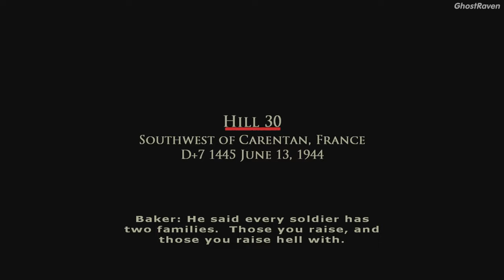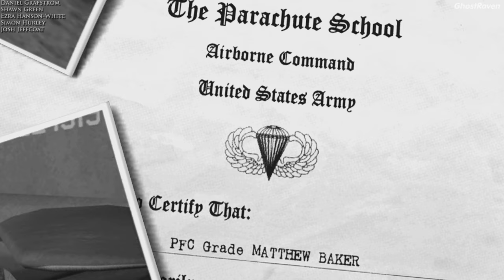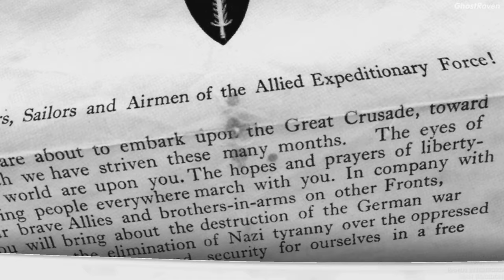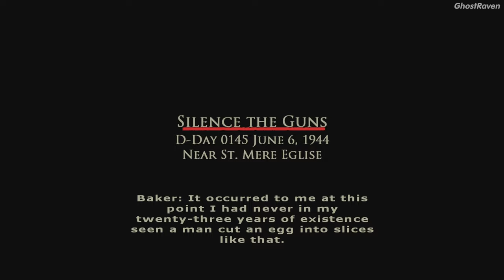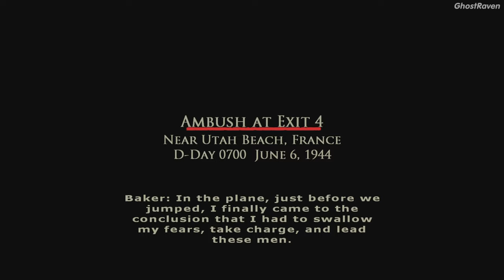🎮 GR Plays...Brothers In Arms: Road To Hill 30 (Episode 1) - Invasion Of Normandy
𝗕𝗿𝗼𝘁𝗵𝗲𝗿𝘀 𝗜𝗻 𝗔𝗿𝗺𝘀: 𝗥𝗼𝗮𝗱 𝘁𝗼 𝗛𝗶𝗹𝗹 𝟯𝟬 (𝟮𝟬𝟬𝟱)

📚 𝗟𝗶𝘀𝘁 𝗼𝗳 𝗖𝗵𝗮𝗽𝘁𝗲𝗿𝘀:
1.Brothers in Arms (June 13th 1944, D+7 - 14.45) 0:00
2.Rendezvous with Destiny (June 6th 1944, D-Day - 01.15) 6:05
3.Silence the Guns (June 6th 1944, D-Day - 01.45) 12:50
4.Ambush at Exit 4 (June 6th 1944, D-Day - 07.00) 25:20

📰 𝗜𝗻𝗳𝗼𝗿𝗺𝗮𝘁𝗶𝗼𝗻 𝗮𝗯𝗼𝘂𝘁 𝘁𝗵𝗲 𝗚𝗮𝗺𝗲:
𝘉𝘳𝘰𝘵𝘩𝘦𝘳𝘴 𝘪𝘯 𝘈𝘳𝘮𝘴 𝘢𝘪𝘮𝘴 𝘵𝘰 𝘣𝘦 𝘰𝘯𝘦 𝘰𝘧 𝘵𝘩𝘦 𝘮𝘰𝘴𝘵 𝘳𝘦𝘢𝘭𝘪𝘴𝘵𝘪𝘤 𝘢𝘯𝘥 𝘢𝘶𝘵𝘩𝘦𝘯𝘵𝘪𝘤 𝘞𝘰𝘳𝘭𝘥 𝘞𝘢𝘳 𝘐𝘐 𝘴𝘩𝘰𝘰𝘵𝘦𝘳𝘴 𝘦𝘷𝘦𝘳. 𝘉𝘢𝘴𝘦𝘥 𝘰𝘯 𝘢 𝘵𝘳𝘶𝘦 𝘴𝘵𝘰𝘳𝘺, 𝘵𝘩𝘦 𝘨𝘢𝘮𝘦 𝘱𝘶𝘵𝘴 𝘱𝘭𝘢𝘺𝘦𝘳𝘴 𝘪𝘯 𝘵𝘩𝘦 𝘳𝘰𝘭𝘦 𝘰𝘧 𝘚𝘨𝘵. 𝘔𝘢𝘵𝘵 𝘉𝘢𝘬𝘦𝘳, 𝘢 𝘋-𝘋𝘢𝘺 𝘱𝘢𝘳𝘢𝘵𝘳𝘰𝘰𝘱𝘦𝘳 𝘴𝘲𝘶𝘢𝘥 𝘭𝘦𝘢𝘥𝘦𝘳 𝘢𝘴 𝘩𝘦 𝘭𝘦𝘢𝘥𝘴 𝘵𝘩𝘦 𝘴𝘲𝘶𝘢𝘥 𝘵𝘩𝘳𝘰𝘶𝘨𝘩 𝘵𝘩𝘦 𝘌𝘶𝘳𝘰𝘱𝘦𝘢𝘯 𝘤𝘢𝘮𝘱𝘢𝘪𝘨𝘯. 𝘌𝘢𝘤𝘩 𝘣𝘢𝘵𝘵𝘭𝘦𝘧𝘪𝘦𝘭𝘥 𝘩𝘢𝘴 𝘣𝘦𝘦𝘯 𝘮𝘦𝘵𝘪𝘤𝘶𝘭𝘰𝘶𝘴𝘭𝘺 𝘳𝘦𝘤𝘳𝘦𝘢𝘵𝘦𝘥 𝘧𝘳𝘰𝘮 𝘢𝘦𝘳𝘪𝘢𝘭 𝘳𝘦𝘤𝘰𝘯𝘯𝘢𝘪𝘴𝘴𝘢𝘯𝘤𝘦 𝘪𝘮𝘢𝘨𝘦𝘴, 𝘜𝘚 𝘈𝘳𝘮𝘺 𝘚𝘪𝘨𝘯𝘢𝘭 𝘊𝘰𝘳𝘱𝘴 𝘱𝘩𝘰𝘵𝘰𝘴 𝘢𝘯𝘥 𝘦𝘺𝘦-𝘸𝘪𝘵𝘯𝘦𝘴𝘴 𝘢𝘤𝘤𝘰𝘶𝘯𝘵𝘴 𝘰𝘧 𝘸𝘢𝘳-𝘵𝘰𝘳𝘯 𝘕𝘰𝘳𝘮𝘢𝘯𝘥𝘺.

(𝘚𝘰𝘶𝘳𝘤𝘦: 𝘩𝘵𝘵𝘱𝘴://𝘩𝘰𝘸𝘭𝘰𝘯𝘨𝘵𝘰𝘣𝘦𝘢𝘵.𝘤𝘰𝘮/)

📅 𝗥𝗲𝗹𝗲𝗮𝘀𝗲 𝗗𝗮𝘁𝗲: 1 March, 2005
🕹️ 𝗣𝗹𝗮𝘁𝗳𝗼𝗿𝗺: PC, PlayStation 2, Wii, Xbox
🎬 𝗗𝗲𝘃𝗲𝗹𝗼𝗽𝗲𝗿𝘀: Gearbox Software, Demiurge Studios
📘 𝗣𝘂𝗯𝗹𝗶𝘀𝗵𝗲𝗿: Ubisoft Entertainment
🏹 𝗚𝗲𝗻𝗿𝗲: Action/FPS (First Person Shooter)
❤️ 𝗦𝗶𝗻𝗴𝗹𝗲𝗽𝗹𝗮𝘆𝗲𝗿: Yes
💕 𝗖𝗼-𝗼𝗽: No
⚽ 𝗠𝘂𝗹𝘁𝗶𝗽𝗹𝗮𝘆𝗲𝗿: Yes
🔞 𝗔𝗴𝗲 𝗥𝗲𝘀𝘁𝗿𝗶𝗰𝘁𝗶𝗼𝗻: 18+

🎧 𝗟𝗶𝘀𝘁 𝗼𝗳 𝗦𝗼𝗻𝗴𝘀:
"Burlesque Heartache" by RKVC (Outro Music)